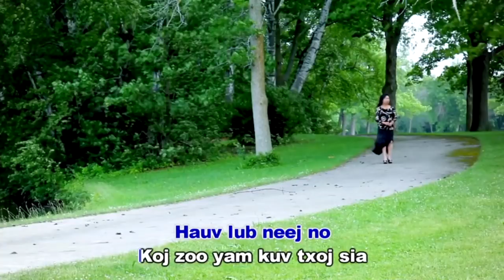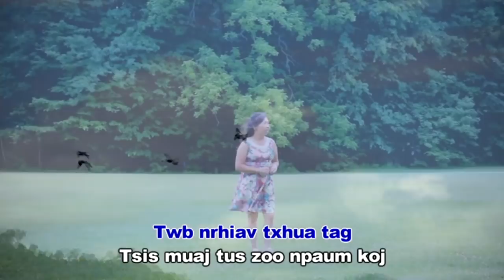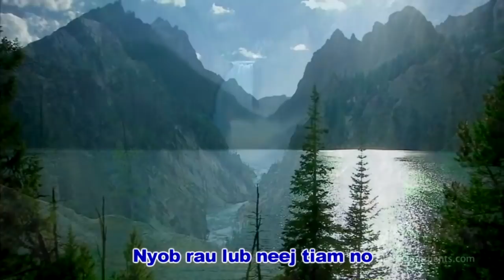Xav Nrog Koj official Instrumental by Kelly Lor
Nkauj HnubProduction
TXWV TSIS PUB IB TUS TWG MUAB PEB TXOJ MUSIC NOV KAW MIX TSO RAU YOUTUBE YOG KOJ YUAM CAI TXHOB TU SIAB RAU PEB UA TSAUG